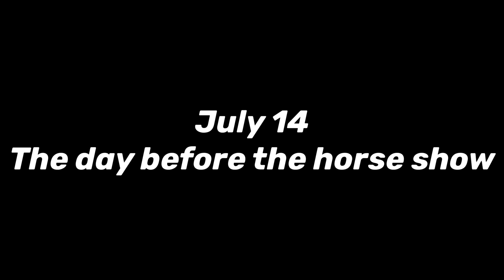SIMON PULLS SOME NAUGHTY MOVES IN OUR DRESSAGE TEST!!! | Vlog 1 | Claire Bear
To day we when to the Indiana Dressage Society July Schooling Show we completed our Starter Eventing (With a 35%) and Dressage Seat Equitation!!
Thank you to Charlie D. for the music.